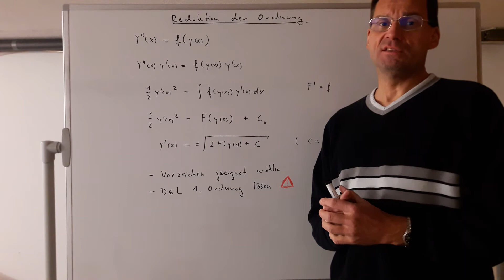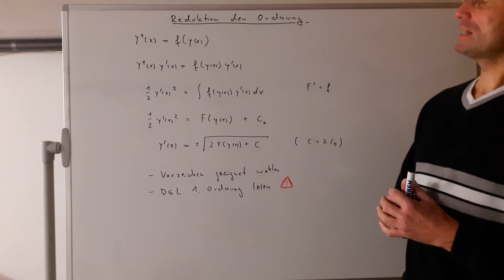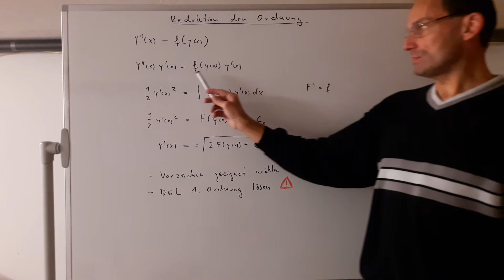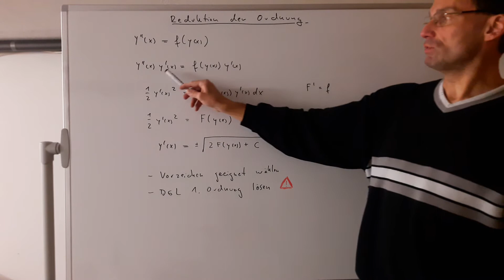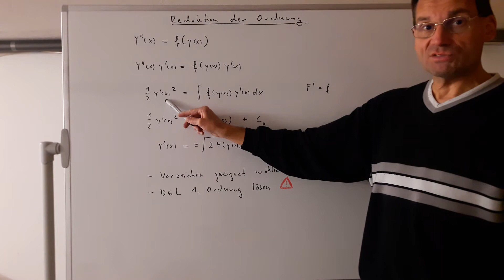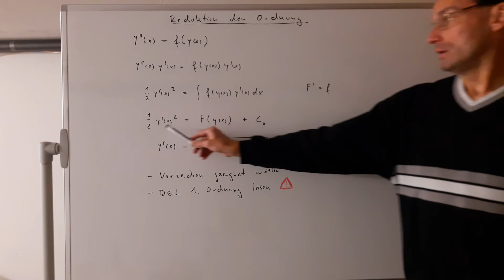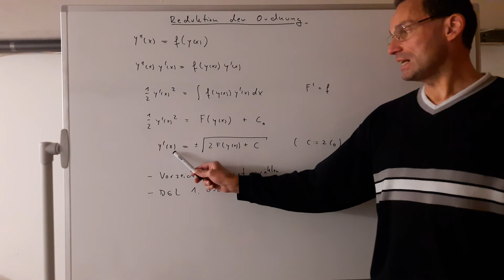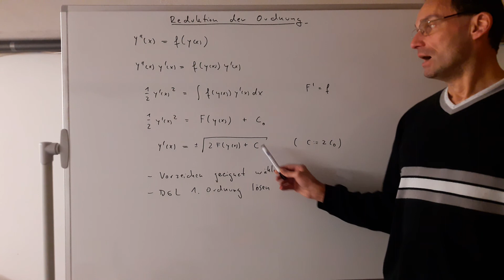Differentialgleichungen 38- Reduktion der Ordnung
Erklärung des Verfahrens der Reduktion der Ordnung: Eine DGL zweiter Ordnung wird auf eine DGL erster Ordnung reduziert.